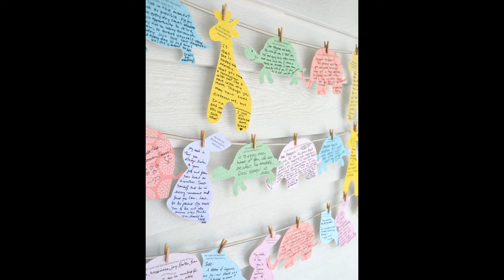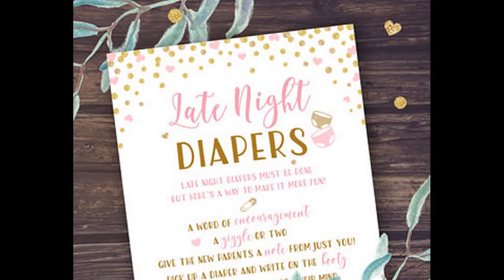Top 40 Baby Shower Ideas 2018 | Easy DIY Decorating For Girls and Boys Party Decor Games On a Budget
Looking for upgrade or inspiration about cheap baby shower favors? Well then, look no further. We brings a superb collection of a stunning baby shower decorating ideas for your inspiration to upgrade or build your home. Find and save ideas about on Feeling Home YT! What is the first thing that comes to mind when you hear about baby shower theme ideas? Your first associations are probably related to high-end baby shower party favors ideas placed in a minimalist context or almost. You are not too far from the truth, but the piece dedicated to baby shower decorations pictures is much more than that. Let’s sift through the analysis of this space considered the heart of the baby shower ideas on a budget to better understand its mechanisms of design. What exactly is and will be the baby shower game ideas trends 2017/2018, it’s up to you to discover through the passages and the following ideas of baby shower for boys! As usual, we will talk about how to make baby shower decorations at home ideas and not specific products, major brands about baby shower decoration ideas picturesthat impose themselves on the market etc.

And traditionally, one will start with the essential homemade baby shower decorations of each contemporary decor that are the main point. From all appearance, baby shower decoration ideas on a budget design trends for 2018 has more than one turn in its bag in terms of design and finishes… The first thing we noticed in almost any baby shower decoration ideas for girl until recently was the neutral, simplistic or frankly absent background. In fact, the baby shower decor ideas for tables was the device par excellence to highlight the furniture and appliances superimposed on it by eliminating immediately even the slightest suspicion of sweet taste of diy homemade baby shower decorations. This video is about baby shower ideas boy, a few of the best option about baby shower girl.

If you want to update your baby shower themes boy without shelling out serious money, you can see our video because we provide you the best ideas for baby shower themes girl that will serve as the focal point in your baby shower themes 2017.  We've collected our favorite baby shower themes unisex to help inspire you to update your modern baby shower themes! What after the baby shower themes neutral? The primary point you can create is baby shower themes pinterest very important because baby shower themes for twins can make your mood better if you're on it. If you can't change or made it by your self so you must hire local installer, one question, are you ready to hire local installer to make your baby shower favor ideas to make yourself better and can pay the charge. Would you like to refresh your best baby shower favors without spending too much money? Does a inexpensive baby shower favors ideas renovation seem like too big of a project right now? Luckily, some of ideas on our video is very simple, you don't need to take on a full gut job to make your personalized baby shower favors better and make it look fresh.